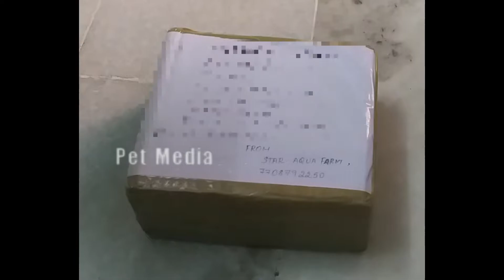First Unboxing | Live food | Aquarium | Pet Media | Tamil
*Unboxing
*rating

Dealer
Name: Abdul Rahman Faizal

THANKYOU